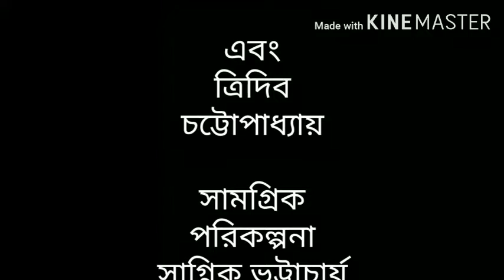Out of the Box (A fun film)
A shortfilm, made by Shagnik Bhattacharya and all the actors are from the literary world.

Saikat Mukherjee
Binod Ghoshal
Debarati Mukherjee
Avik Sarkar
Raja Bhattacharya
And
Tridib Kumar Chatterjee